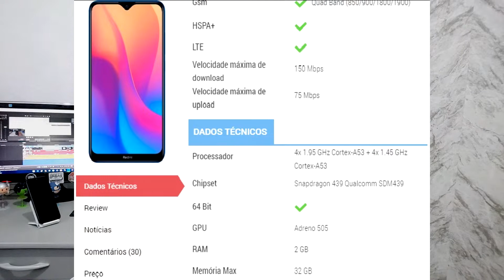VLOG DA VERDADE #1 PORQUE MEU CELULAR NÃO VAI RECEBER ESSE RECURSO